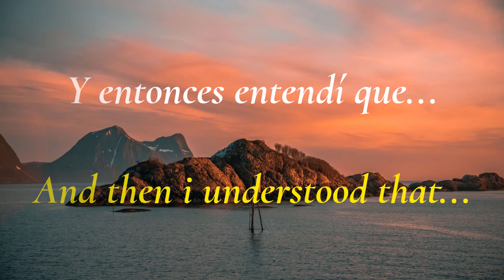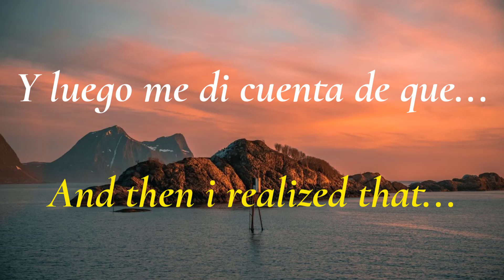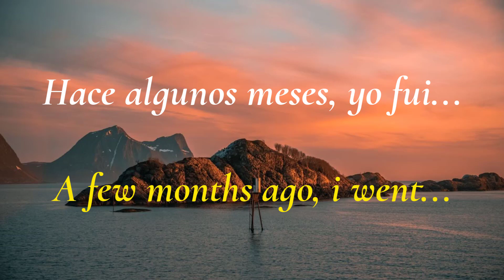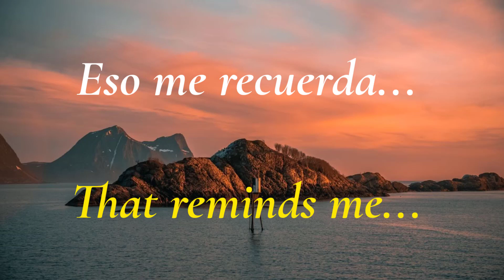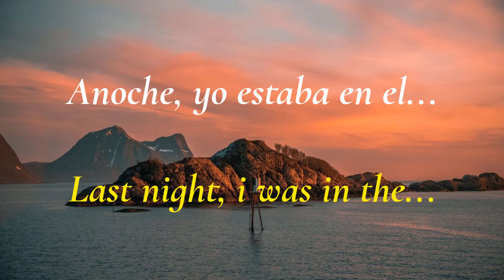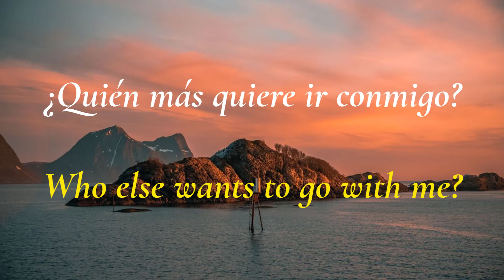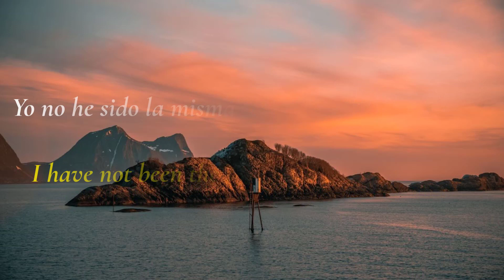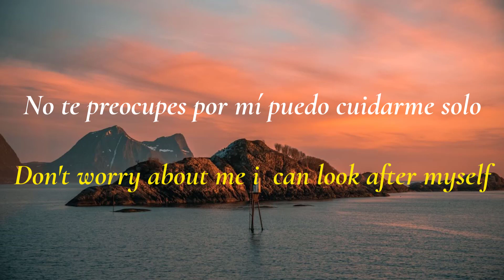Cómo iniciar una conversación en inglés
In this video, you’ll learn all the words and phrases you need to improve your  Spanish speaking skills and be able to have a conversation with a  Spanish native speaker.. This is THE place to start if you want to start learning  Spanish, and improve both, your listening and speaking skills.